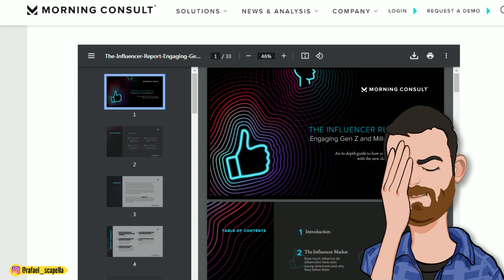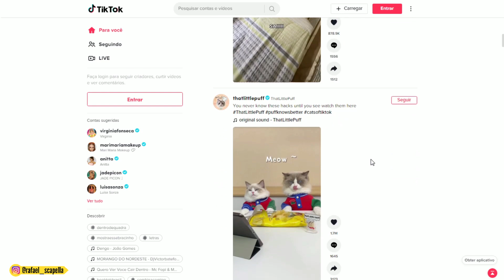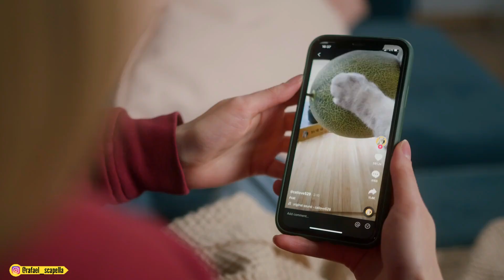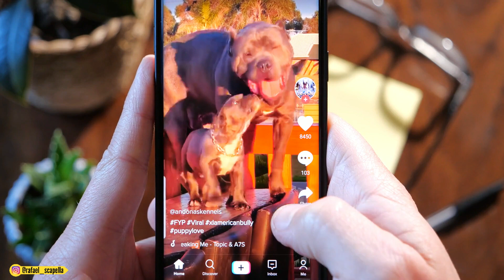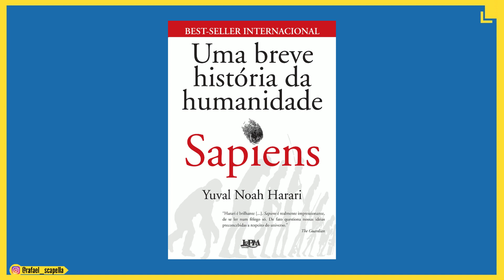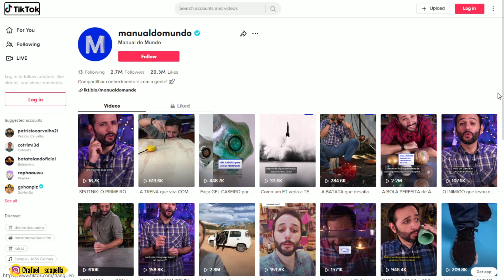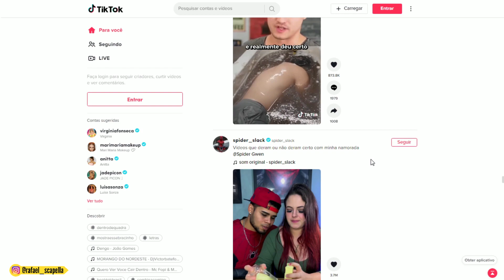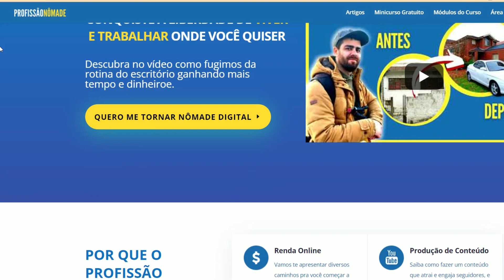TikTok e o Emburrecimento de Uma Geração Inteira | Part.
O TikTok parece ter conquistado as mentes e corações das gerações mais jovens. Não é à toa que uma pesquisa da Morning Consult mostra que 85% dos jovens sonham em ser influenciadores digitais. E não estamos falando do sonho de ser alguém como os criadores do canal Vsauce, ou como o Iberê do Manual do Mundo, ou o sonho de ficar famoso através de algum talento artístico ou esportivo.
O sonho de muitos desses jovens é ficar famoso rapidamente, com conteúdo que não requer nenhum grande esforço ou talento e que pouco impacto tem no avanço da sociedade…. Muito pelo contrário.

Mas… será que o Tik Tok está sendo perseguido por pessoas moralistas demais ou será que temos motivos para preocupação? O que é essa tal da “economia de idiotas” que o Tik Tok está criando? Será que o Brasil deveria fazer igual a Índia banir o Tik Tok?